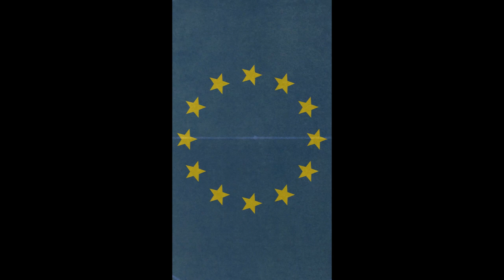Daily Football Predictions | UCL Round 5 | 29/11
Check out our UEFA Champions League Predictions for the matches on 29/11/23!

Today's Matches:

Sevilla vs PSV

Sevilla is struggling in the UEFA Champions League, needing back-to-back wins to advance. The managerial change to Diego Alonso hasn't improved their situation. PSV is in good domestic form but faces challenges in away UCL matches. A win for PSV could secure knockout progression. Key players are Youssef En-Nesyri for Sevilla and Luuk de Jong for PSV. Notably, eight of Sevilla’s last ten matches have seen both teams score.

Galatasaray vs Manchester United

Galatasaray and Manchester United face a crucial battle for the second qualification spot in UEFA Champions League Group A. Galatasaray, leading by a point, has struggled in the UCL but previously secured a win against United. Manchester United is at risk of elimination due to defensive issues, conceding 11 goals in three UCL defeats. Wilfried Zaha, in good form for Galatasaray, and Alejandro Garnacho for United are key players. Galatasaray's resilience, earning points after conceding first in the UCL this season, adds to the significance of the upcoming clash.

Bayern Munich vs Copenhagen

With Bayern Munich already through to the UEFA Champions League knockout phase and having secured first place in the group, coach Thomas Tuchel may rotate the squad against Copenhagen. Despite fatigue after the international break, Bayern secured a 1-0 victory over Cologne, extending their run of 12 home fixtures without defeat in the UCL. Copenhagen, having lost 2-1 to Bayern in October, struggles away, with just one win in their last 14 UCL away games. A 2-1 defeat at Viborg in their recent outing reflects Copenhagen's inconsistency, and they aim to triumph against a German team for the first time. Bayern's Leroy Sané, unbeaten in the last 36 club games in which he scored, poses a challenge for Copenhagen goalkeeper Kamil Grabara, who has never kept a clean sheet in a UCL away group match. Bayern's hot streak includes scoring at least twice in 11 of their last 14 UCL games.

Real Sociedad vs Red Bull Salzburg

Real Sociedad has surprisingly qualified from UEFA Champions League Group D with an unbeaten record. They are now battling Inter Milan for the top spot, showcasing excellent form, particularly at home. Sociedad's defensive strength in the UCL, conceding just twice, makes them heavy favorites against FC Salzburg, who are struggling in the group and face the risk of their longest losing streak in UCL history. Key players to watch are Sociedad's Mikel Oyarzabal and Salzburg's Karim Konaté.

Real Madrid vs Napoli

Real Madrid, already through to the UEFA Champions League knockout stages, aims to secure the top spot in Group C with a point against Napoli. Their formidable defense, boasting a nine-match unbeaten run at the Bernabéu, poses a challenge for Napoli, historically struggling at this venue. Napoli, guaranteed European football after Christmas, seeks to join Madrid in the next stage. Key players to watch are Real Madrid's Brahim Díaz and Napoli's Eljif Elmas, known for late responses in recent fixtures. Madrid's impressive streak includes winning each of their last nine European games against Italian opponents.